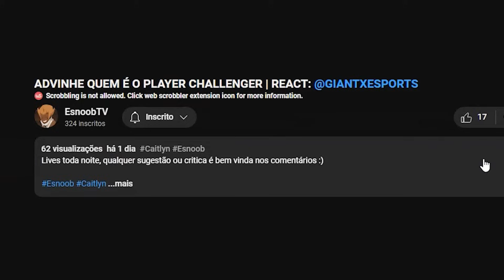MORGANA é um SUPORTE RUIM com CAITLYN? | MONO CAITLYN GAMEPLAY EXPLICATIVA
Esnoob mono Caitlyn em uma SoloQ no mestre.